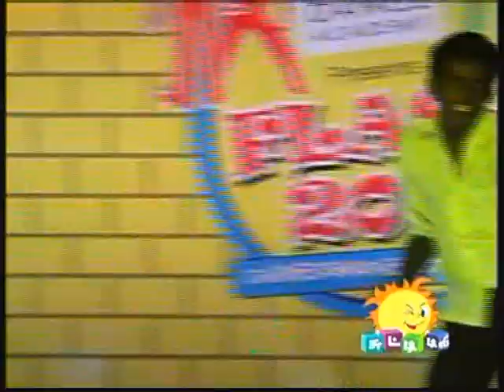''FLASH 2010'' Part 3.wmv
"Flash 2010" is a Annual Dance Show of Flash Dance Academy Choreographed By Deepan.K. This Program s Telecast in CHUTTI TV on 21st Feb 2010... This Video is Tribute to our Hero Mr.A.R.Rahman for his Double Oscar Award and Golden Globe Award.(Non Stop 78 Songs for 1hr 25Mins).Iam Really Happy i hav did something in my life... its my 1 step still more 99 steps s there in my life. hav 2 do more new performance for u people